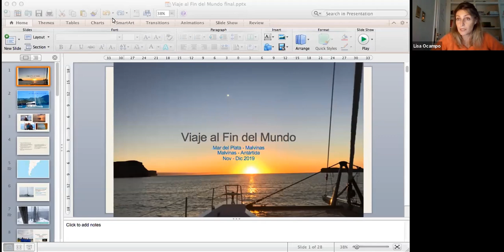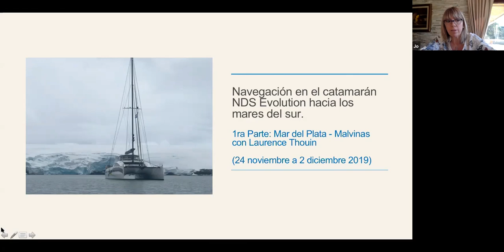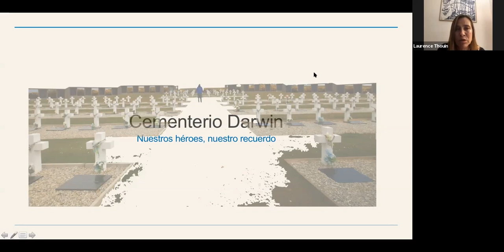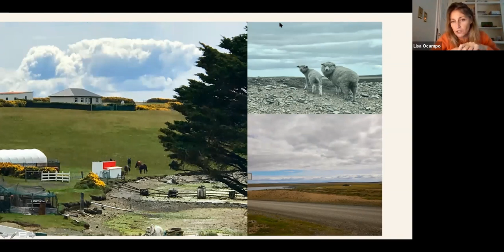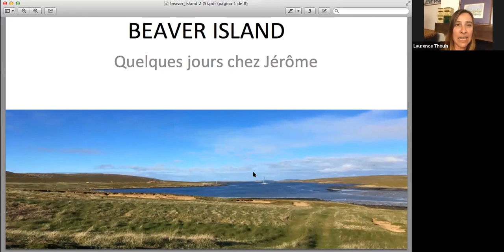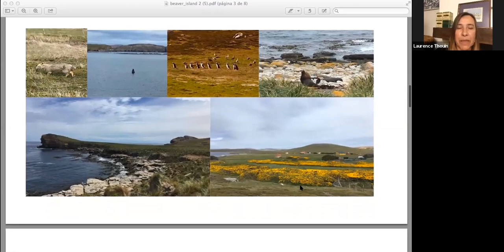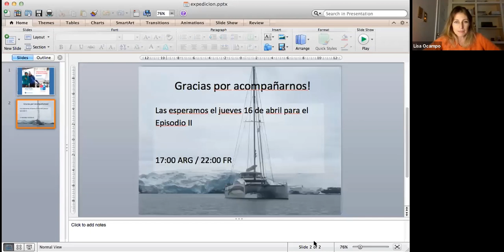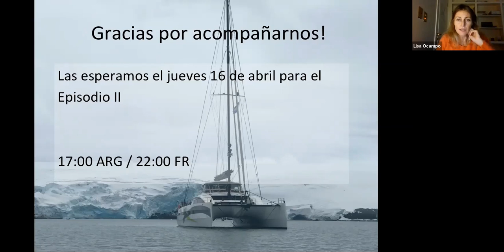Marianne a Marianne Relato de dos socias sobre "Una expedición al fin del mundo"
En el primer De Marianne a Marianne (DMAM) virtual las socias María José Sbarbi Osuna y Laurence Thouin nos comparten su experiencia de viaje en la expedición científico-ecológica que zarpó de Mar del Plata hasta la Antártida. La embarcación NDS Explorer llevó una tripulación de científicos y navegantes franceses y argentinos que recorrió Islas Malvinas y la Antártida. Viví este viaje vos también! El Episodio I relata el viaje hasta Puerto Argentino y la vida en las islas.
 Qué es DMAM. Compartimos el capital intelectual y humano que existe en la Asociación Marianne a través de encuentros bajo el formato de charla o taller, que tienen por objetivo transferir experiencias o herramientas concretas y útiles para el desarrollo del propio proyecto profesional. De esta manera se genera intercambio de ideas y se fomenta el networking entre las socias.

Marianne es una organización de mujeres franco argentinas, profesionales y referentes en sus áreas de acción. Nació en 2010 con el patrocinio institucional de la Embajada de Francia en nuestro país, con el objetivo de promover los lazos entre Argentina y Francia, mediante mujeres emprendedoras en los negocios, las ciencias, las artes y la cultura.
La Asociación toma su nombre de la Marianne, una figura alegórica que bajo la forma de busto escultórico de mujer con su gorro frigio tiene un sitio de honor en todas las alcaldía, edificios públicos y dependencias del Estado Francés. Representa los valores democráticos y republicanos de la República Francesa: Liberté, Égalité, Fraternité; valores que son compartidos por la República Argentina.